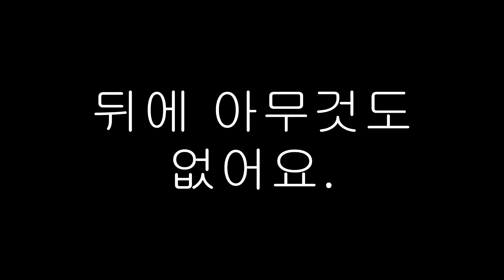배틀그라운드 하이라이트 2탄